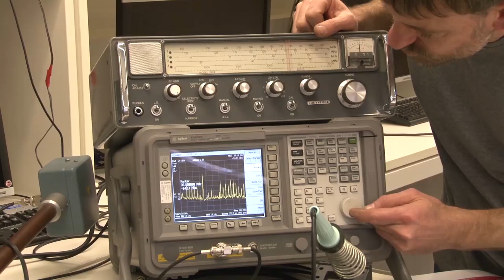Telecommunication and Network Engineering Training | RMIT University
RMIT partner Huawei Australia provides equipment and systems for access and enterprise network training.